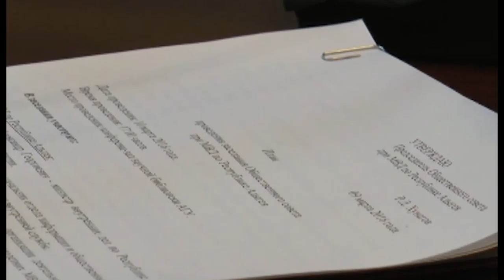23 03 2016г Новости МВД РА x264